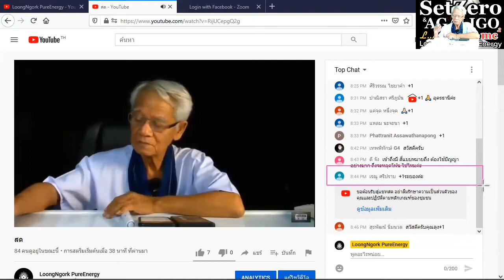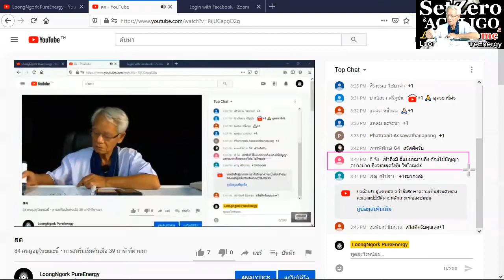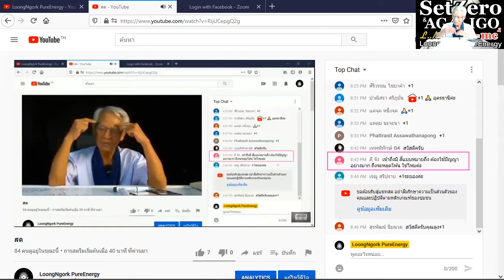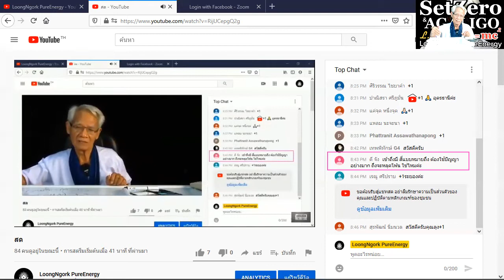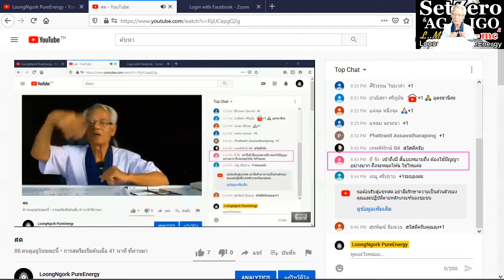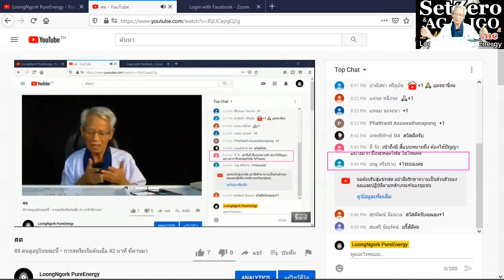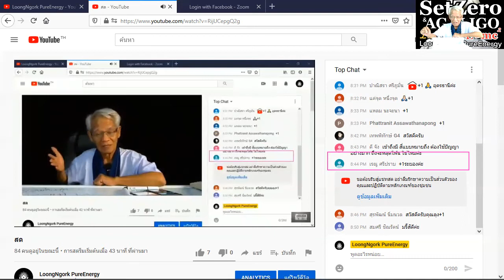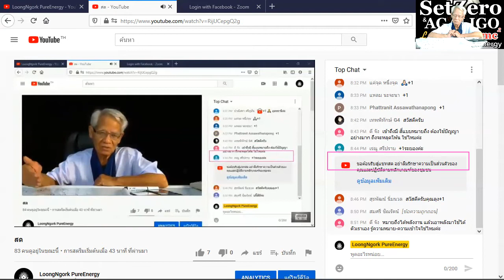Four levels of intelligence/ New knowledge in 21st century I SetZero & AGALIGO I 23/1120 I 24Hrs